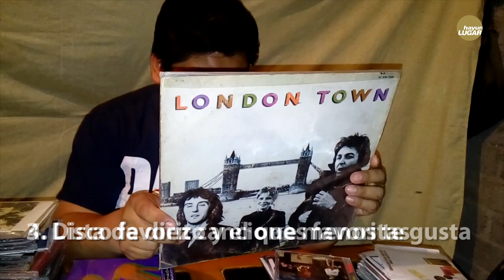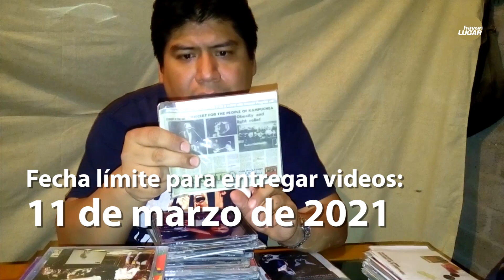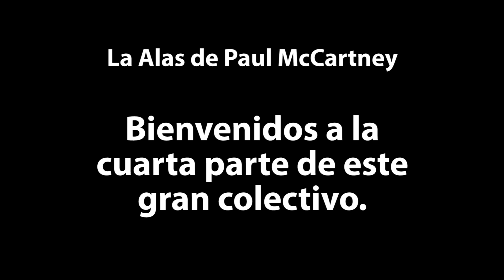Avance cuarta parte Wings Las Alas de Paul McCartney por Jorge Espinoza, México